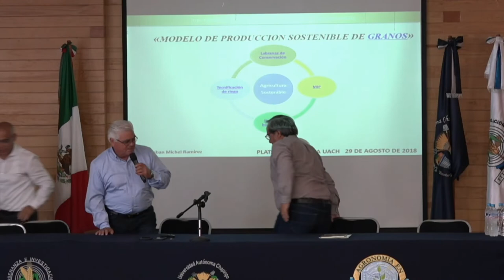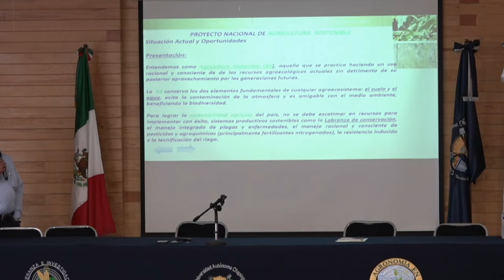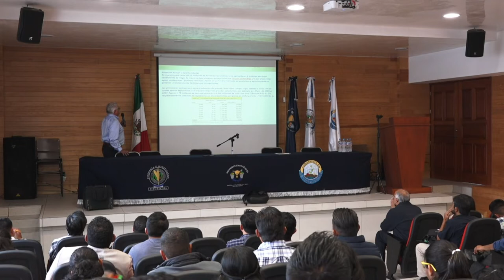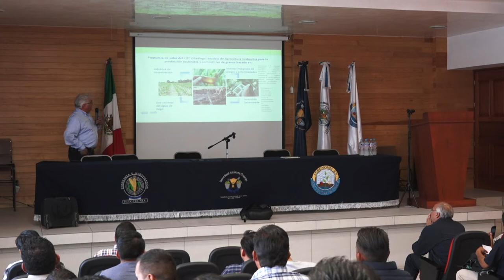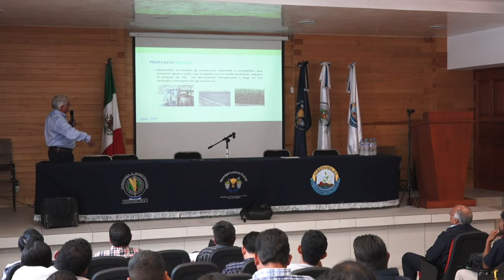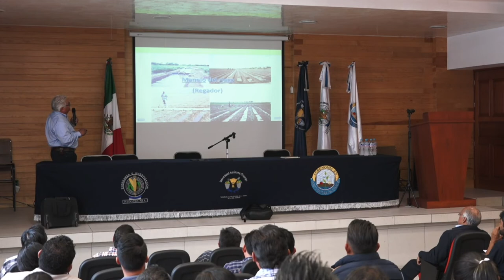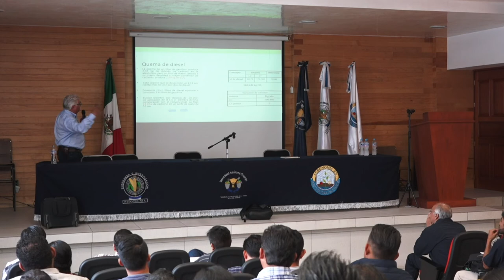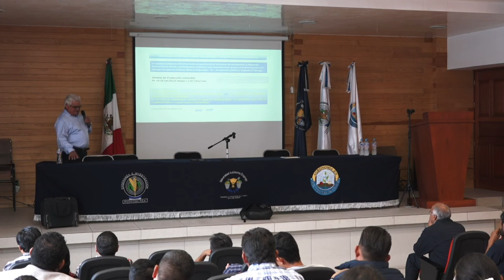Agricultura empresarial sustentable (1), Chapingo 2018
Agricultura empresarial sustentable: El nuevo rumbo para el agro en Méxicano, Chapingo México a 29 de agosto de 2018